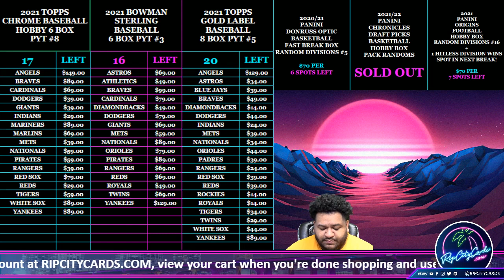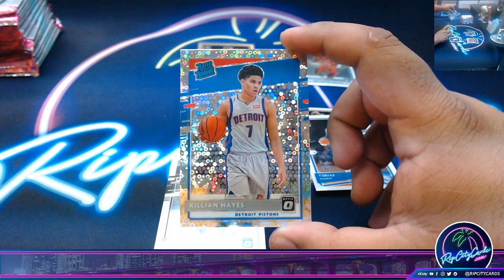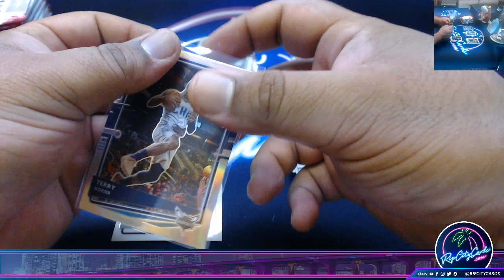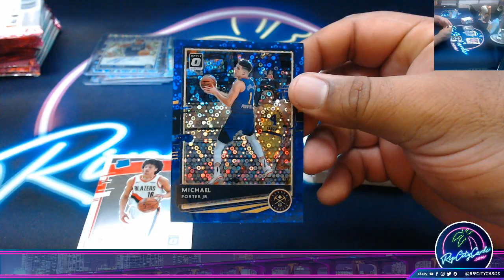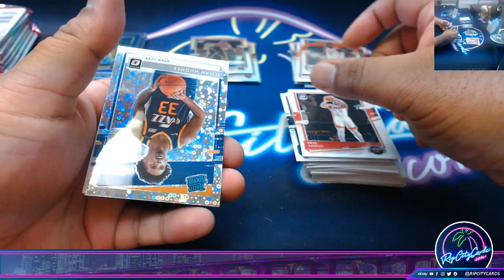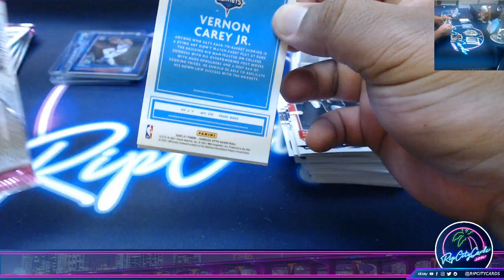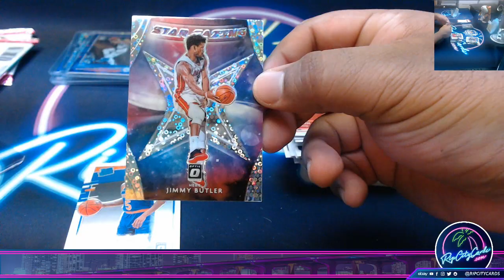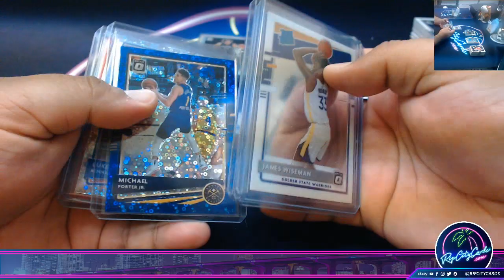2020-21 PANINI DONRUSS OPTIC BASKETBALL FAST BREAK BOX RANDOM DIVISIONS #4